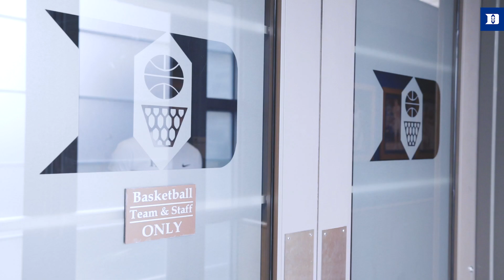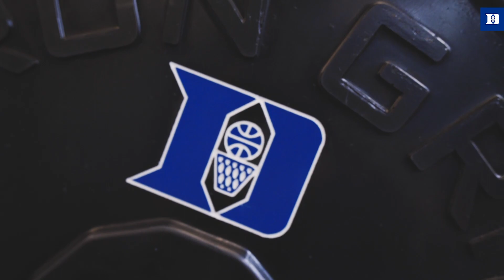Duke Days: Nolan Smith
All-Access with Nolan Smith as he navigates move-in day for the Duke freshman class of 2023!